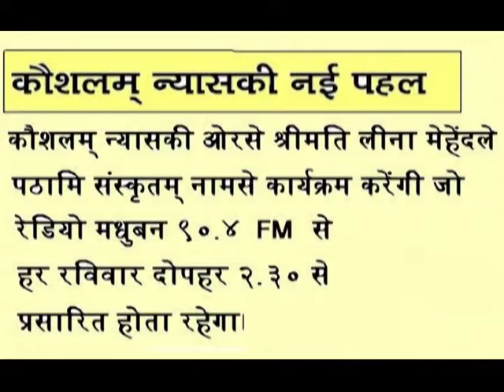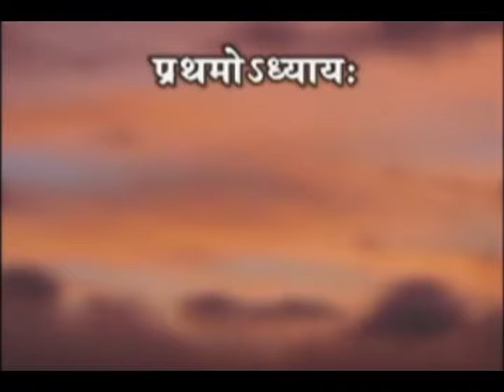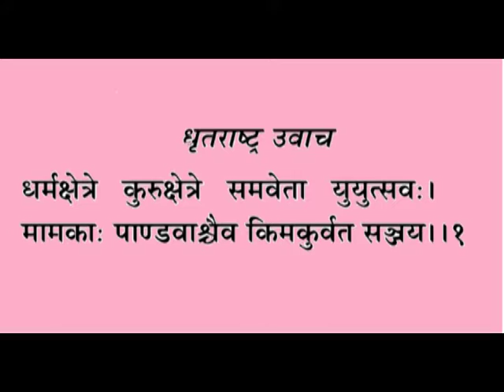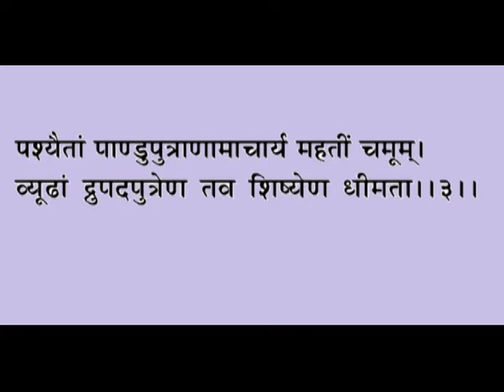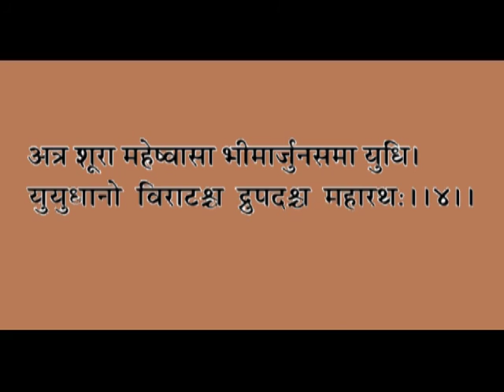पठामि संस्कृतम् १७३ गीता अध्याय १ PATHAMI 173 GEETA ADYAY 1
आइये गीत पाठ करें और अर्थ  समझें।